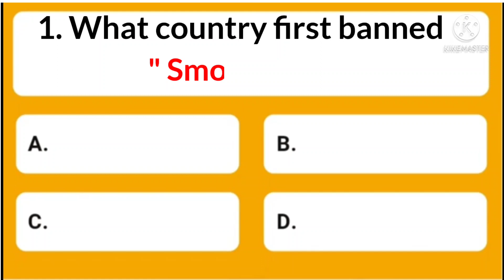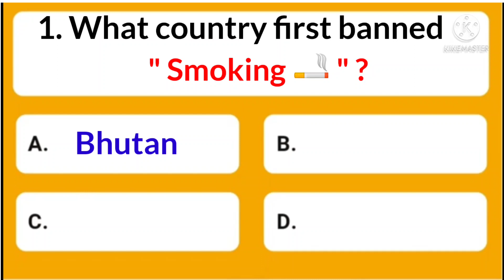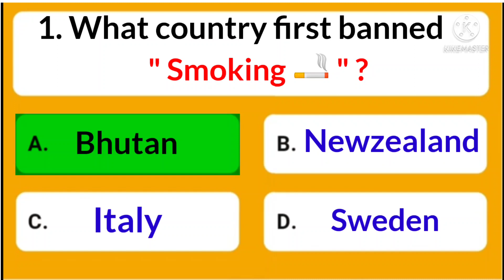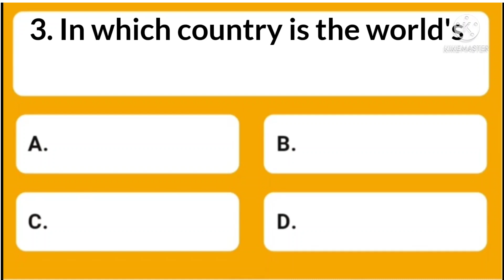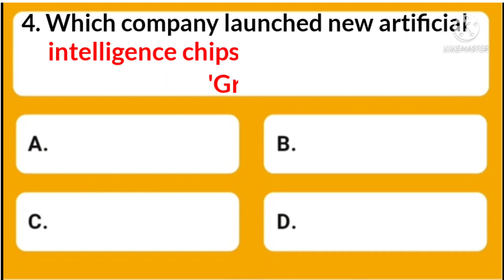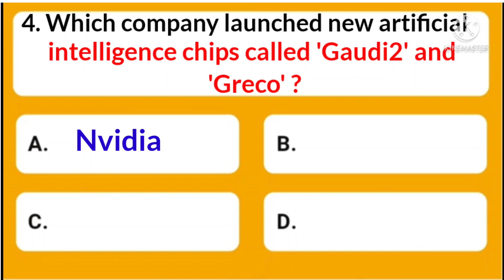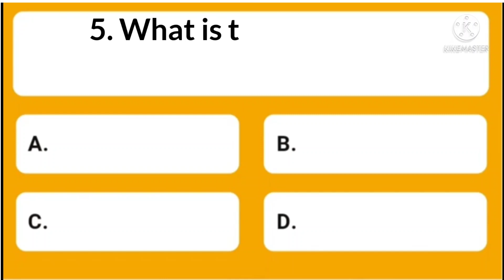..In which country is the world's deepest " Underwater Postbox " ?